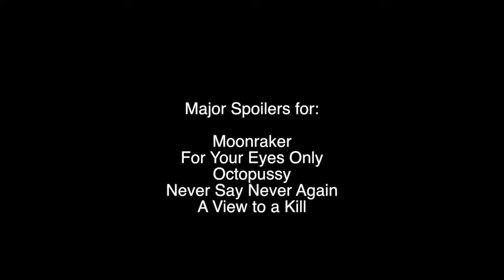Meme Rant - Bond 11-14 (plus non-Eon) Movie Rant - Why More Moore, Why more Connery?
Was Roger Moore getting too old for Bond when his contract expired? Was he right to do more? Was Connery right to return for one more? Was anyone right for making any of these films? Was the 1980's just a terrible time for the Western world?